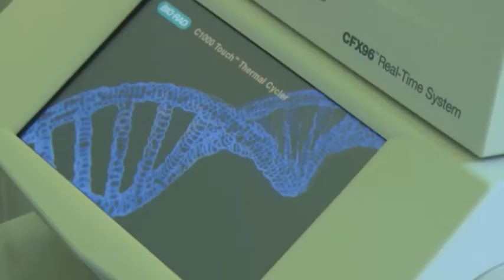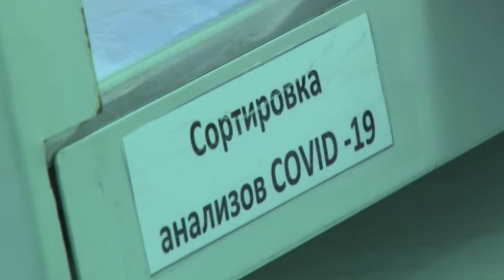Подтвержденные случаи заражения на Кубани на 27.04.2021